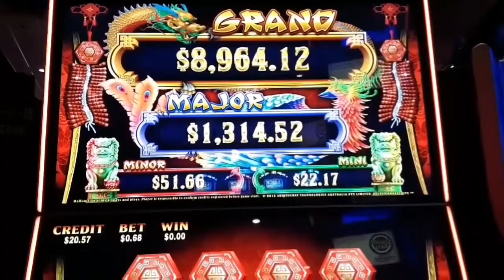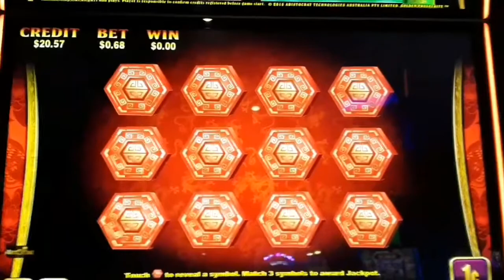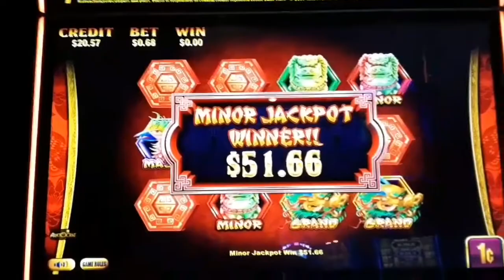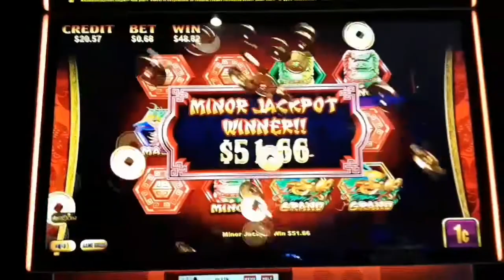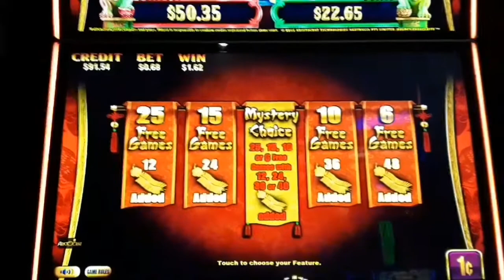Golden Prosperity💲💲Gold Stacks! HELP!!👮‍♂️🚓👮‍♀️ It Keeps Giving Me Money...💰🤑💵🤑💰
Another fun session loaded with non stop action on my favorite Gold Stacks game! Come Spinning and Winning with me and see just what was instore for me on this outrageous adventure.